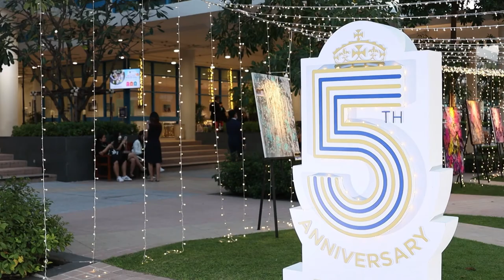Sparkling Star Art Auction - Shrewsbury City Campus 5th Anniversary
"Looking back on our Sparkling Star Art Auction from earlier this month (2nd November 2022), it was a night to remember!

We raised over 300,000 THB for charities from the silent art auction, students were recognised for their outstanding artwork in the art competition, and over 400 distinguished guests attended the event, including Shrewsbury families and friends, our UK Board of Governors, and Bangkok Governor. An  unforgettable evening, indeed. Happy 5th Anniversary, Shrewsbury City Campus! Together we flourish!